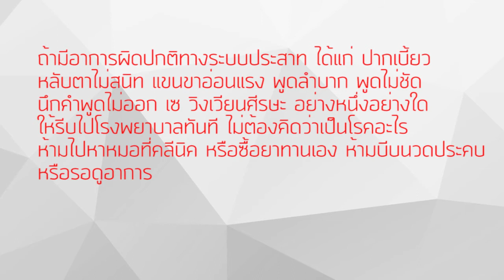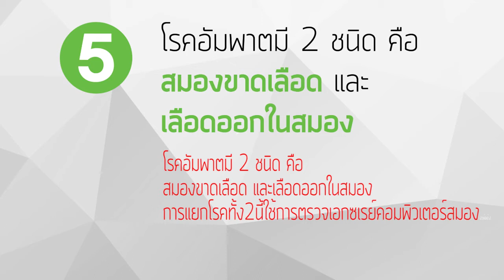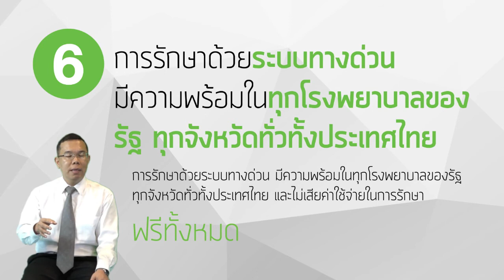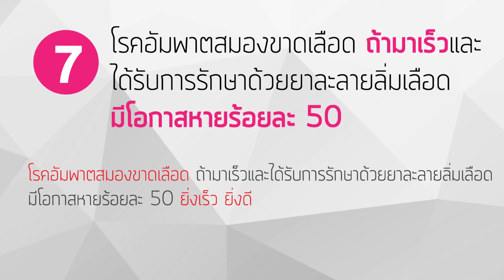10 ความจริงที่ต้องรู้โรคอัมพาต